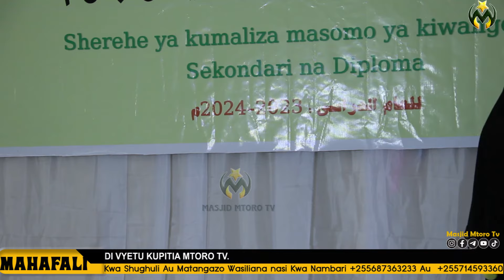HAFLA YA KUMALIZA MASOMO YA KIWANGO CHA SEKONDARI NA DIPLOMA MADRASAT MISBAH ILAMIYA ILALA DSM 2024